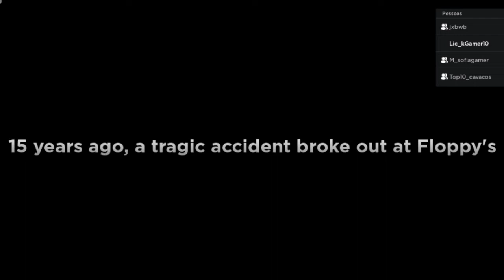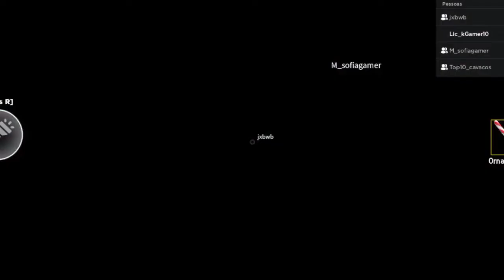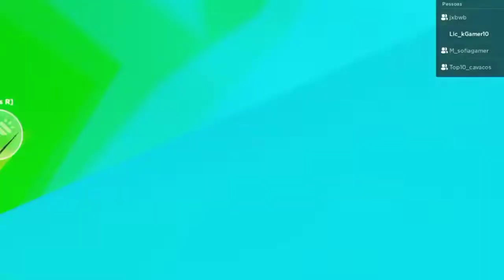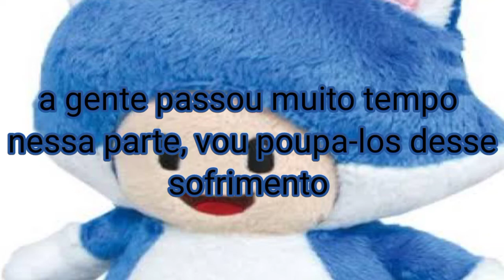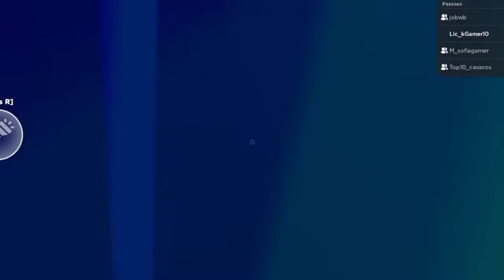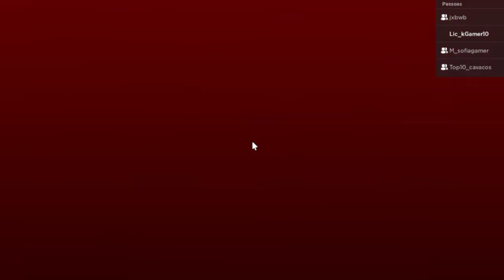tentando jogar poppy playtime no roblox (ft. jxbwp, Jhon Play13 e minha irmã)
o coisa ruim tá a solta em.
cuidado.